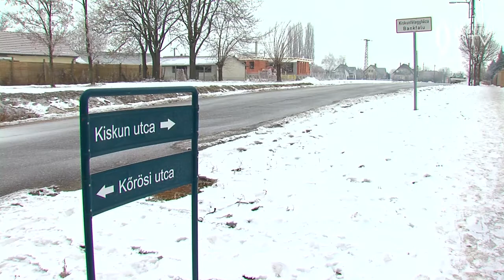Képviselők munkában: Dongó József – Útépítéstől a sportpályáig - 2017.02.02.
Útépítés, sportpálya felújítás, közvilágítás fejlesztés egyaránt várható 2017-ben Félegyháza 6-os számú választókörzetében. Dongó Józseffel e fejlesztések helyszínei közül kerestünk fel néhányat egy január végi hideg délutánon, miközben képviselői munkájáról kérdeztük.